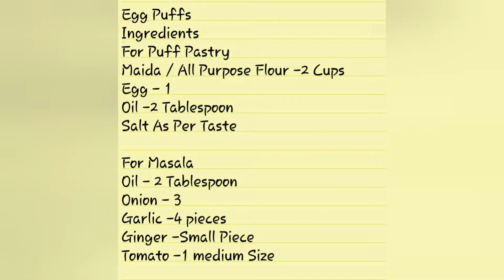Egg Puffs Recipe Without Oven